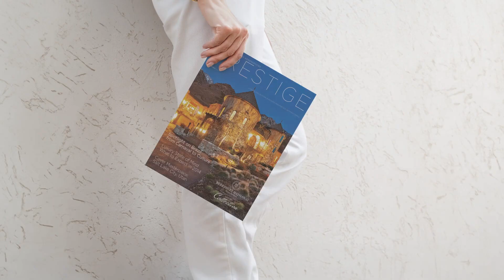Berkshire Hathaway HomeServices Prestige Magazine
At Berkshire Hathaway HomesServices Blue Ridge REALTORS®, we network with clients and brokers locally and globally. Our area is a popular destination for lifestyle and investment.

Living and loving the Blue Ridge Mountains of Western North Carolina.